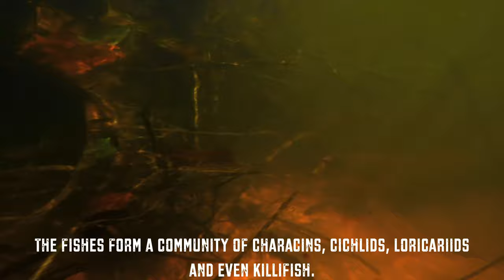Black Neon Tetra Habitat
Exploring a creek within the Taquari river basin in the north of the state of Mato Grosso do Sul, Brazil, which is home to the famous Black Neon Tetra, Hyphessobrycon herbertaxelrodi.

The habitat has been degraded thanks to the dumping of rubbish and construction materials after a bridge was rebuilt over the creek. The habitat is also surrounded by encroaching cattle ranches and soy farms, which contribute to the destruction of waterways through nutrient inflow, agrotoxins, the trampling of riverbanks, sedimentation and water extraction and diversion.

Thanks to recent rains, the water was at times cloudy, but still an an amazing place to be.

The fishes I managed to ID here include:

Aequidens cf. plagiozonatus
Ancestrorhynchus pantaneiro
Aphyocharax rathbuni
Apistogramma trifasciata
Astyanax lacustris
Brycon hilarii
Cichla sp. (introduced invasive)
Corydoras polystictus
Crenicichla lepidota
Cyphocharax cf. gillii
Hemigrammus cf. lunatus
Hemigrammus machadoi
Hemigrammus neptunus
Hemigrammus ulreyi
Hoplias cf. malabaricus
Hyphessobrycon eques
Hyphessobrycon herbertaxelrodi
Hypostomus cochliodon
Jupiaba acanthogaster
Leporinus sp.
Moenkahausa bonita
Moenkhausia foresti
Moenkhausia oligolepis
Myloplus sp.
Phenacogaster tegatus
Platydoras armatulus
Poptella paraguayensis
Potamorrhpahis eigenmanni
Psalidodon marionae
Satanoperca pappaterra
Serrapinnus caliurus
Serrapinnus kriegi
Steindachnerin cf. brevipinna
Steindachnerina cf. conspersa
Tetragonopterus argenteus
Trachelyopterus cf. galeatus

Aquatic plants found in this creek include:

Cabomba furcata
Eleocharis sp.
Ludwigia inclinata